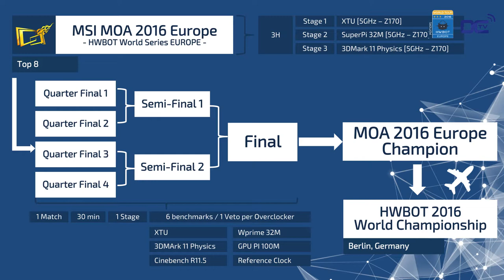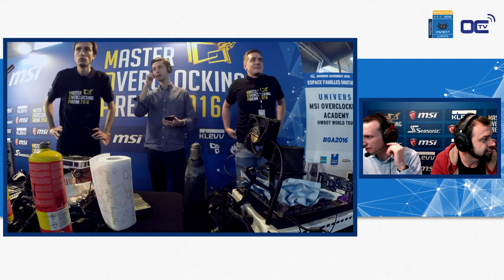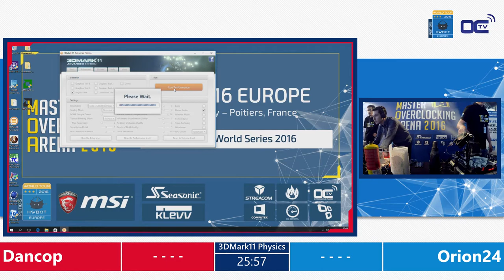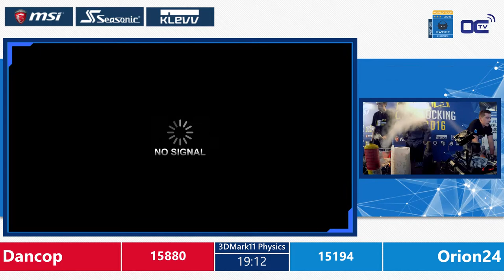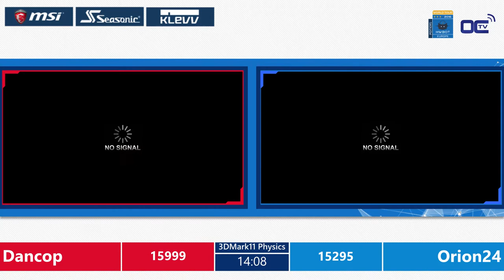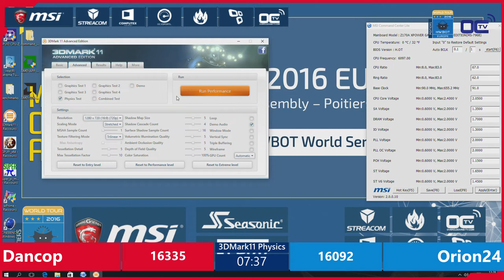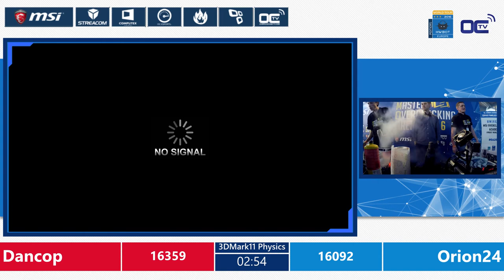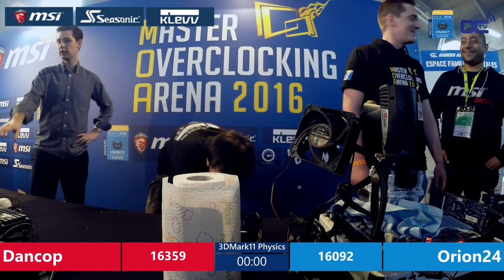Orion24 vs Dancop - MSI MOA 2016 Europe Semi Final - HWBOT World Series 2016 Europe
Semi Final match between Orion24 and Dancop for the MSI MOA 2016 Europe  - an HWBOT World Series 2016 competition.